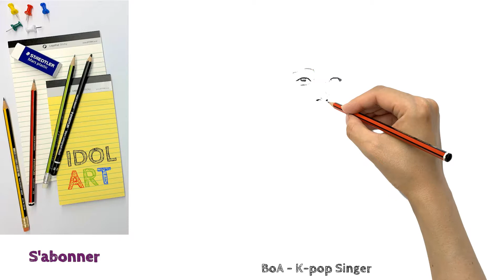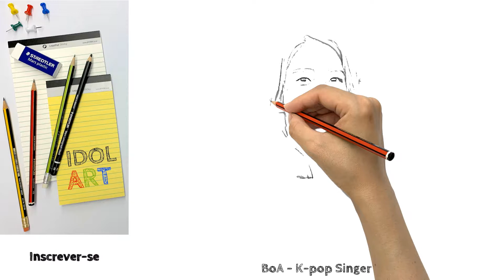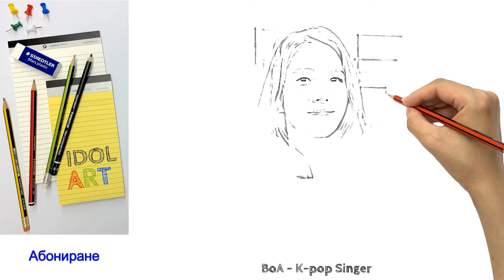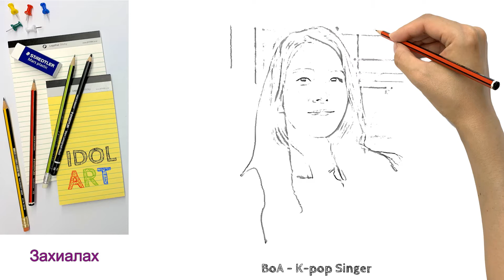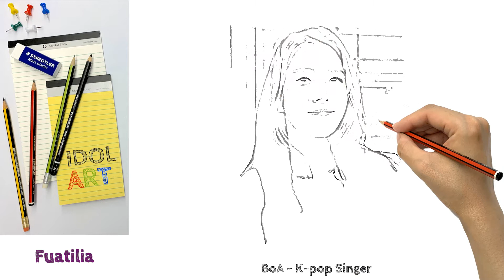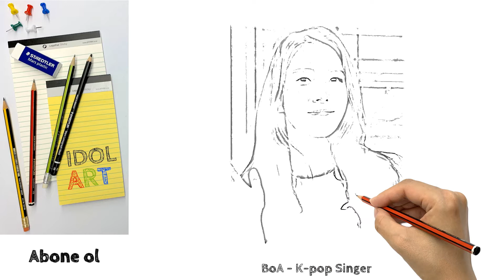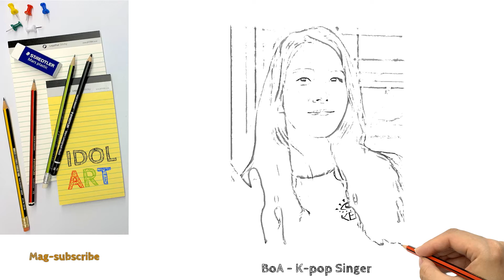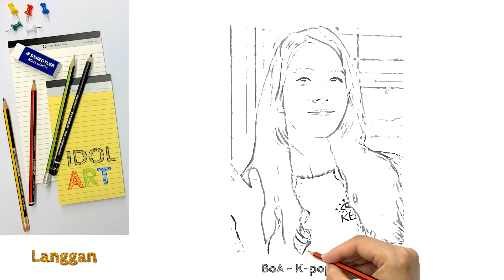BoA - K-pop Solo Singer